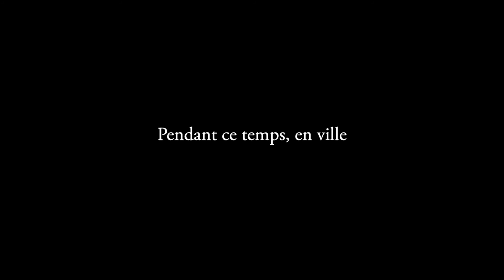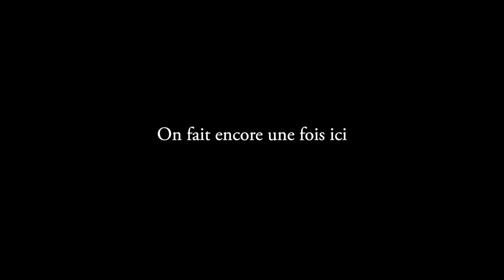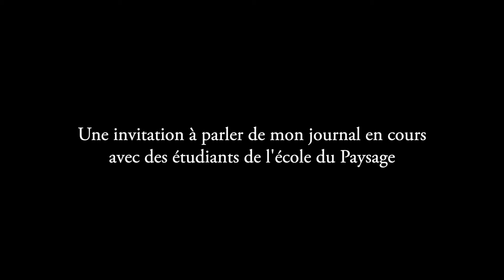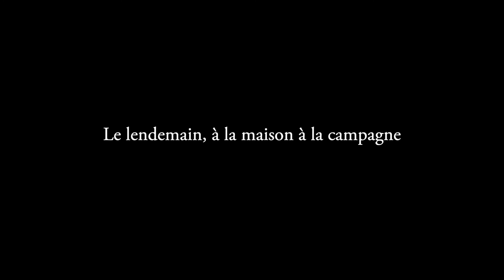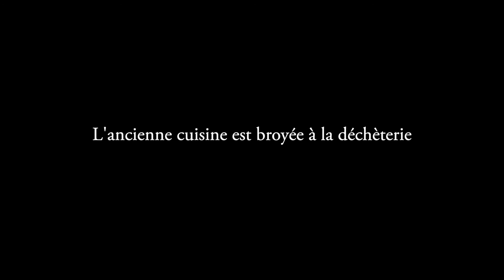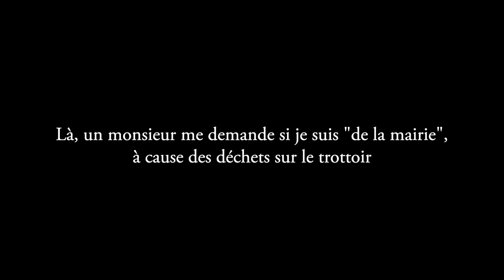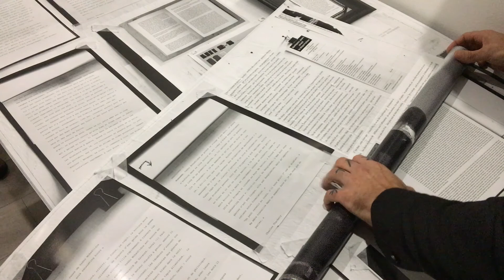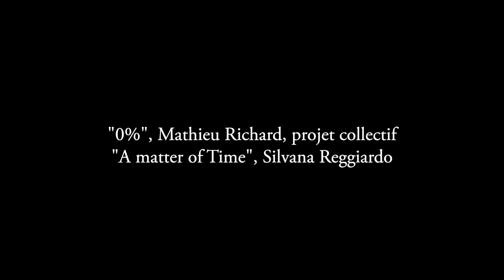Le temps roulé - Journal filmé du 24 au 31 octobre 2019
Les images de la semaine